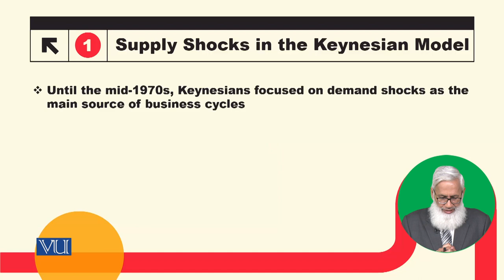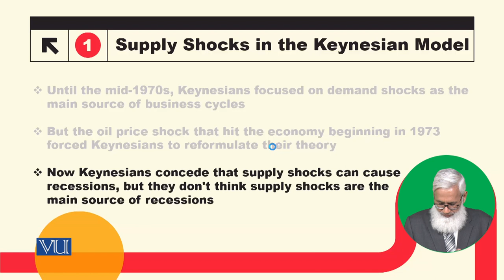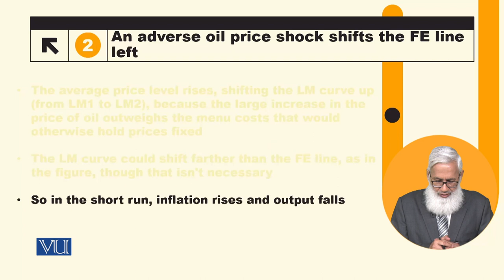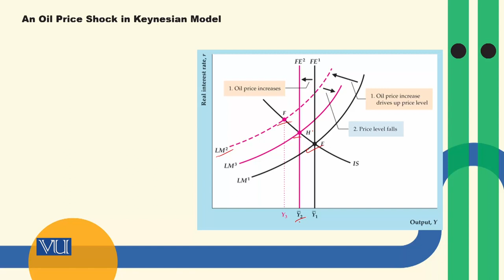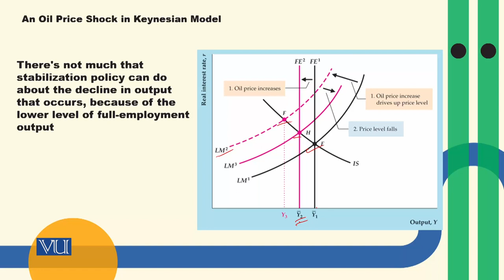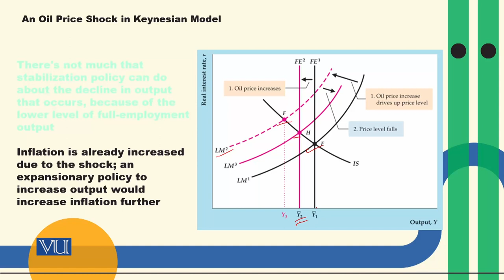Supply Shocks in the Keynesian Model | Macroeconomic Analysis | ECO616_Topic147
Topic147: Supply Shocks in the Keynesian Model,